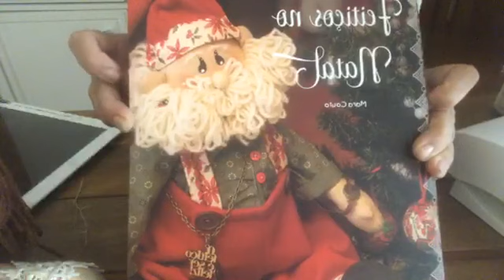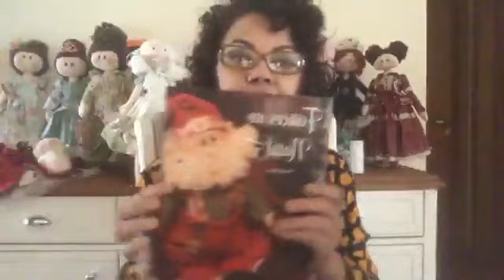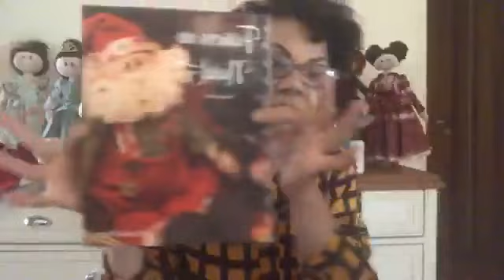CABELOS DE BONECA - Programa Feitiços com Mara Couto 17/04/2020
Programa Feitiços com Mara Couto 16 - Cabelos 17/04/2020

Apresentado em Live no Facebook

Aprenda aqui a fazer lindos Penteados

O feitiço é ser Feliz !

Mara Couto